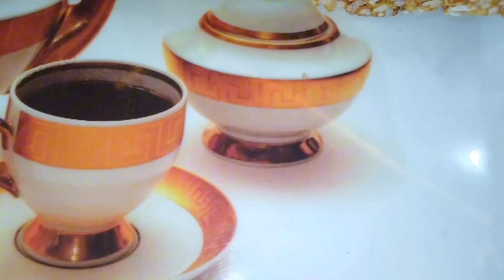Marunda | Puffed Rice Chikki | Murmura Chikki | مرونڈ | Murmura Laddu Recipe By Food Tree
Get your taste buds ready for this delicious recipe of Marunda (Puffed Rice Chikki)! This Murmura Laddu is a popular snack in India and Pakistan and we'll show you how to make it in this video.With its crispy texture and sweet flavor, this Murmura Chikki is a must-try for any food lover. So follow along with us as we make this traditional recipe in our Food Tree kitchen. Trust us, you won't be able to resist taking a bite of this delicious treat!